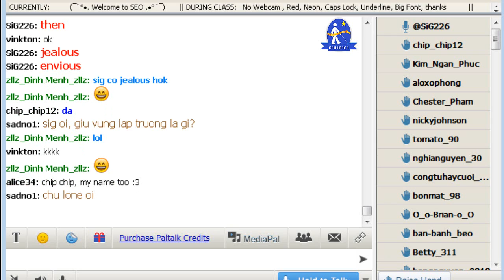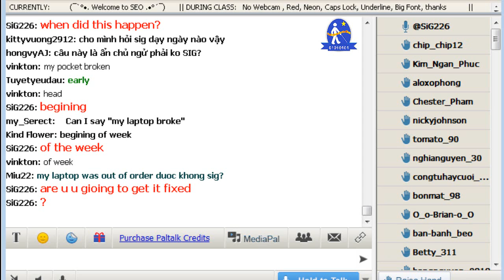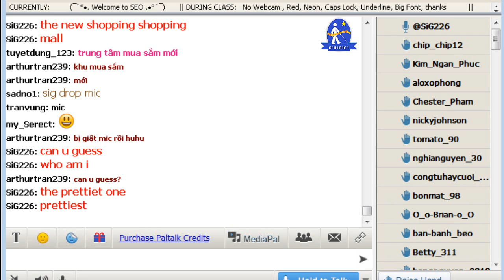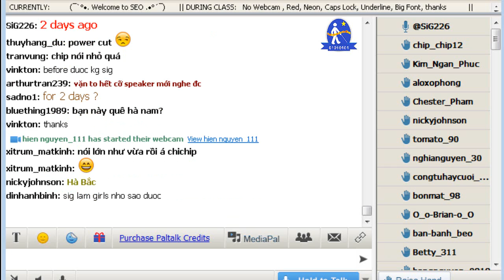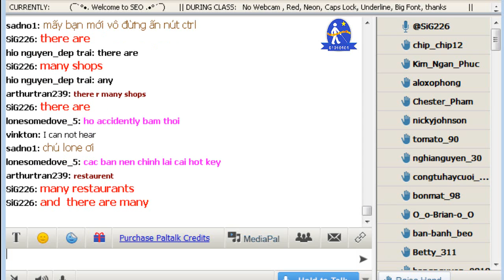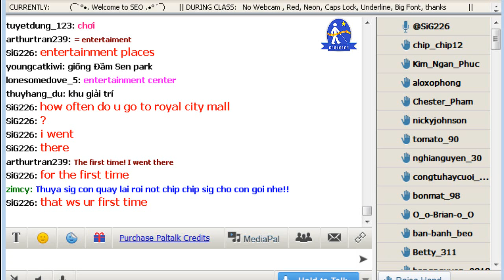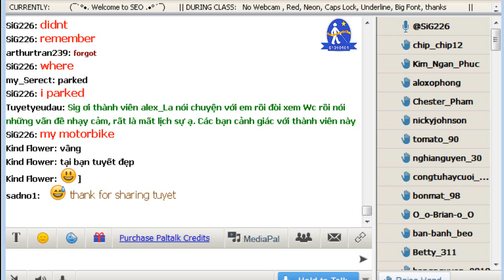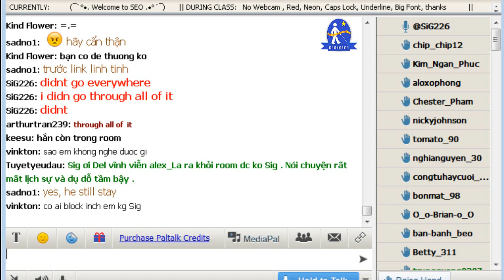Vol.52 - English Conversation on Paltalk to Kenny N - Track 517